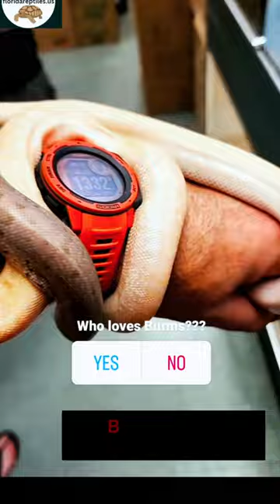pair of beautiful babies snakes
This video  emphasizes that the beauty of a pet should not be the only factor considered when deciding to bring one into your life. Instead, it is essential to research the specific needs and requirements of the type of pet you are interested in and ensure that you can provide them with a safe, loving, and suitable home.
Our snakes are easy to care for and relatively low-maintenance pets, requiring a suitable enclosure, proper heating, and regular feeding. At Florida Reptiles, we pride ourselves on providing high-quality snakes and exceptional customer service, so you can trust that you're getting the best possible pet for your needs